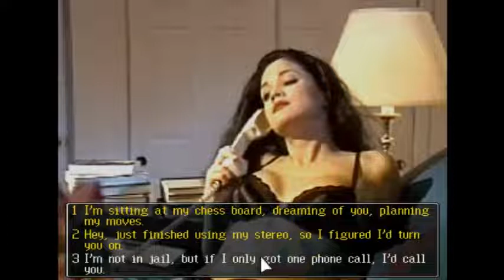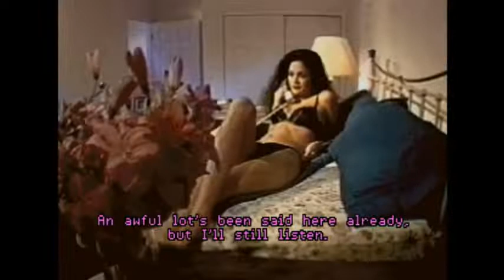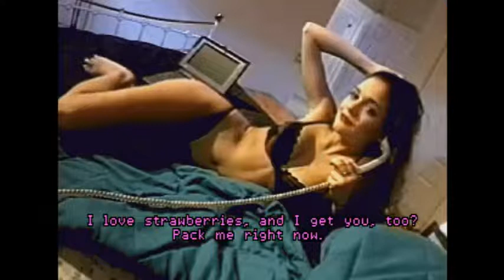After Dark - Gazman's Great Social Adventure! (Man Enough)(Part 12)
Gazman seizes his second chance at wooing by using ASMR.  A picnic in a public park almost gives Gazman chance to show off his martial arts prowess but does give him a chance to seduce with some eat-on-day-of-purchase fruit.